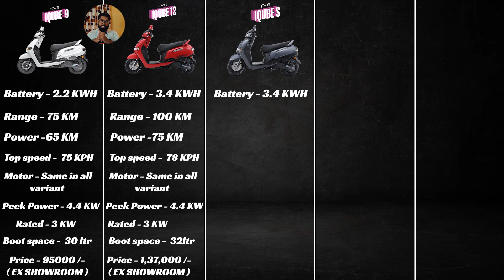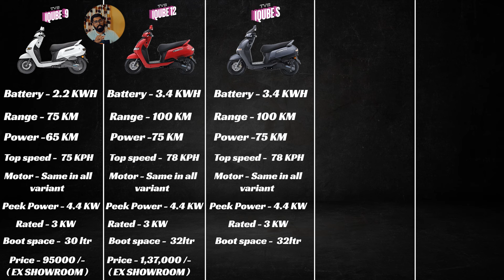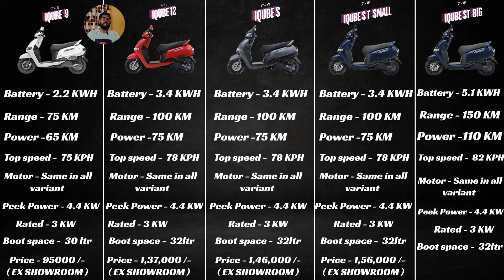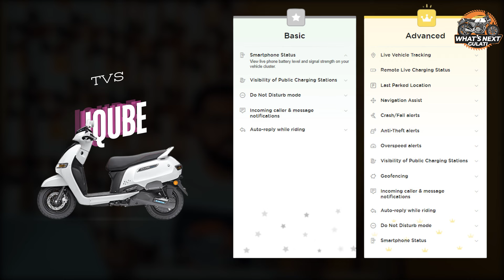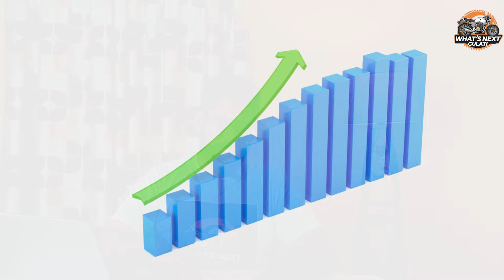Price:95,000/- 🔥 New TVS IQUBE 2024 Launched | Best Electric Scooty in 2024 | 3 Variants Launched 🤩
Aaj ka video mai mai apko btaunga ki India Ki big company TVS nai new IQUBE LAunch krdi hai jo starting 95,000/- sai start hai. Ab sabkai dreams pure hongai EV mai Agr aap soch rhe hai new scooty purchase krnai kai liye or confuse hai which one to buy so this video is for you guys.Isme apko detail mai pta chal jayega and last mai btaya hai ki mujhe kaunse scooty pasand hai tou end tak zaroor dekhna video

Links -
My Favourite Gadgets I am Using For My You tube, Instagram Video:-
Green Screen (Boltove® 8FTX14FT Green Backdrop Background Rod Pocket for Photography)"
Tripod Stand (Mobilife Long Selfie Stick with Reinforced Tripod Stand Aluminum)
Wireless Mic (LAVRIDER Wireless Mic with with Charging Case, Noise Reduction Lapel Mic for Video)
Mic (MAONO AU-100 Auxiliary Omnidirectional Lavalier Clip On Collar Microphone for Mobile Phone, Camera)
Ring Light:-
Coloured Tubelight (Wipro Next Smart Wi-Fi 20W CCT+RGB LED Batten)

About:
What's Next Gulati?  is a channel where you find different type of Automobiles Information
So, Stay Tunned.

Points Cover in Video
best electric scooter after new subsidy,
top 5 upcoming electric scooters in india
top 5 electric scooter in india
best scooty under 1.5 lakh
best electric scooter in india 2024 under 1 lakh
top 10 cheapest electric scooter in india
best looking electric scooter in india
best electric scooter in india 2024 under 60000
cheapest electric scooter in india 2024
top 10 electric scooter sales in india
best smart scooter in india,
top 5 electric bike in india,
best electric bike or scooter in india,
best upcoming ev scooters in india,
comparison of electric scooters in india,
top 10 electric bikes in india under 1 lakh,
best electric scooter in india under 1 lakh,
top 5 best ev in India,
top 5 electric scooter in 2024,
top 3 electric scooter in 2024,
electric scooter for buying today,
2024 m konsa scooter kharide
best electric scooter in India
fast deliver electric scooter
electric scooter in 2024
cheap price electric scooter